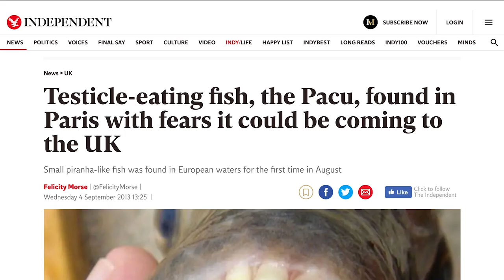Colossoma On Fly - Fly Fishing for Pacu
Colossoma aka Pacu - a fish feared to eat human testicles are available for fly fishing.

I left my 8wt & 10wt at home having camper van engine trouble distracting me, so had no choice but use my 6wt where the pond keeper stunned me by telling me "I hope that's not 6wt or lower rod, for our fish just broke one few days ago"...

Thanks R.L. Winston for making such strong 6wt rod(Boron II-MX) that survives this "freshwater permit"!

Tackle Information:
Fly Rod: R.L. Winston Boron II-MX
Fly Reel: Tibor Light Backcountry